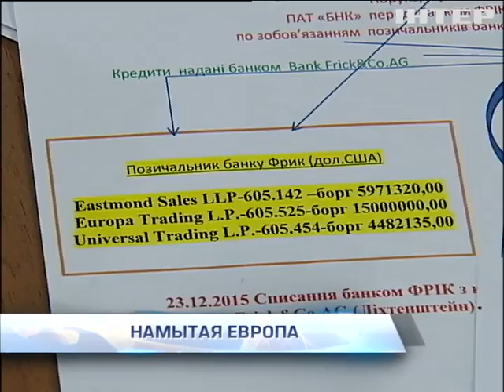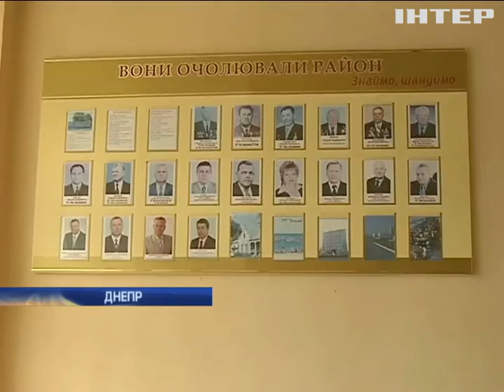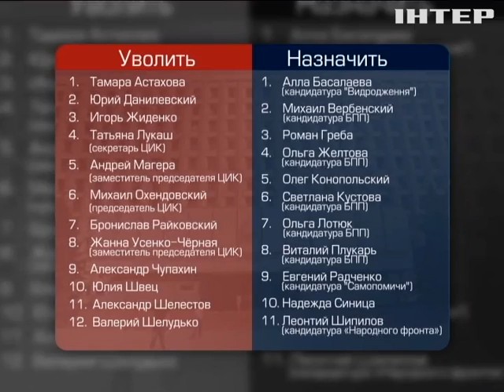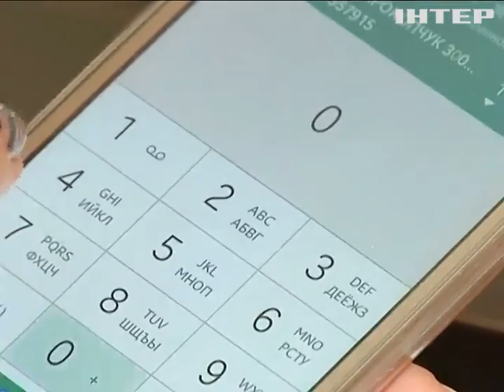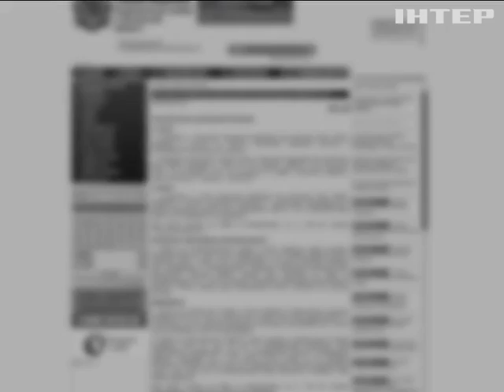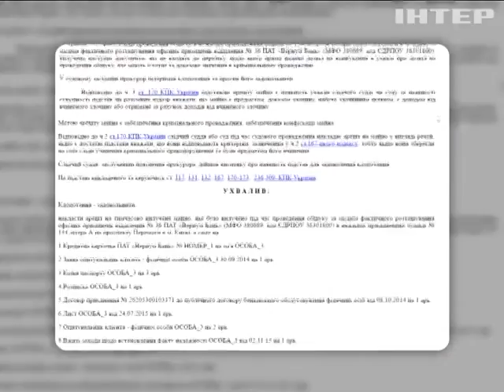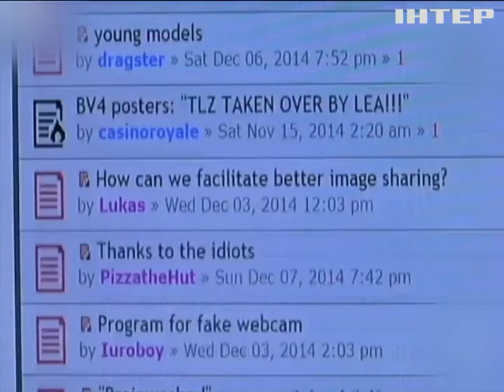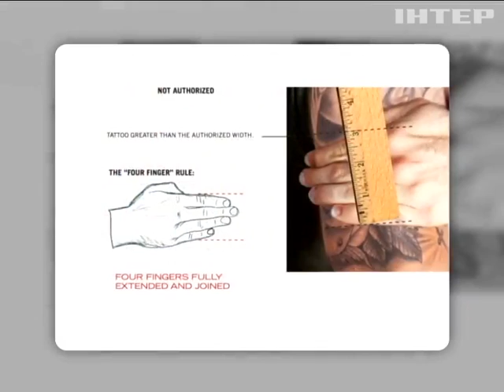Подробности, выпуск за 7 июня 2016 года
Смотрите в этом выпуске: Почему в Одессе из зала суда отпустили золотого замгубернатора-взяточника?; Свалить на свалку? Что мешает остановить огонь на львовском полигоне отходов?; Стираные миллиарды. Какую схему по выводу грязных денег из Украины раскрыла Нацполиция?